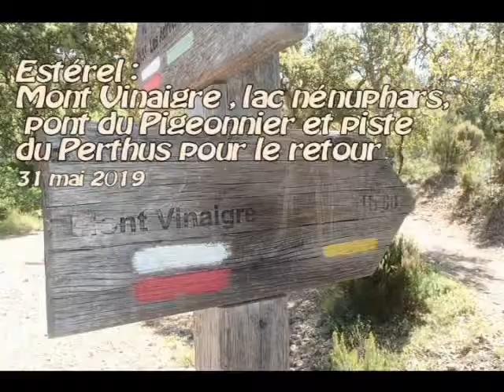Rando Estérel , Mont Vinaigre, retour au lac des nénuplarssous le soleil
dernière rando de la semaine , départ de la maison forestière de Malpey, on admire la vue du Mont Vinaigre, descente cool jusqu'au lac des nénuphars ... cette fois sous le ciel bleu, et retour à la voiture par la piste du Perthus